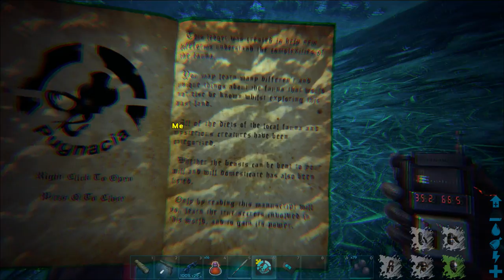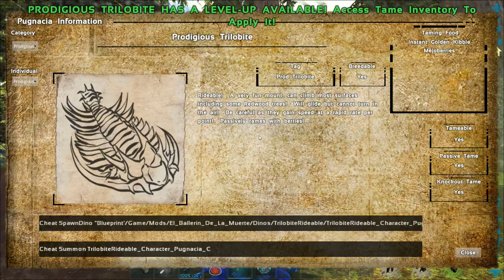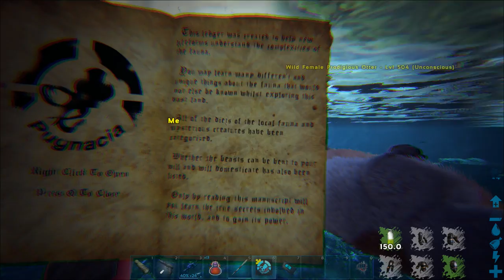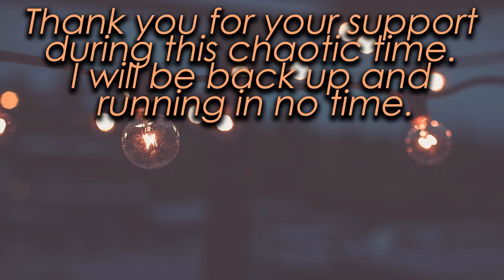Prodigious Onyc! Prodigious Trilobite! Prodigious Otter! - Modded ARK: Pugnacia - S2E18